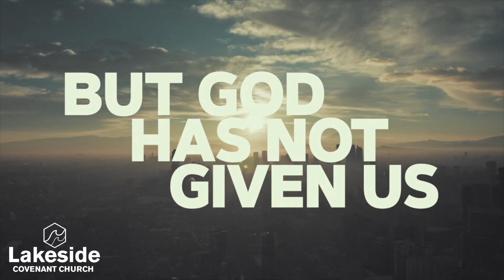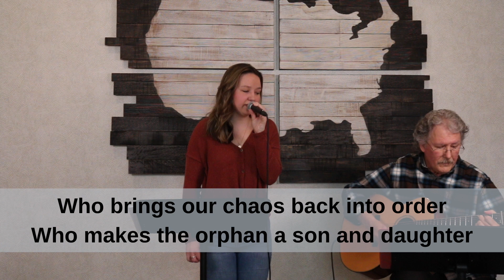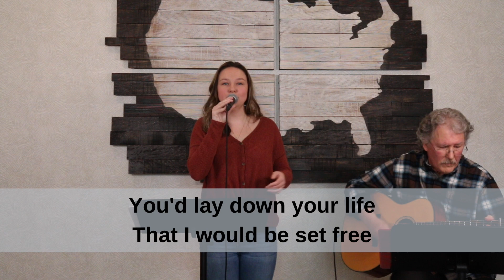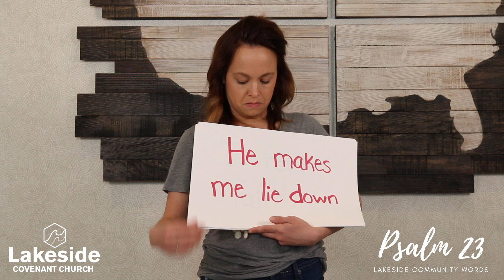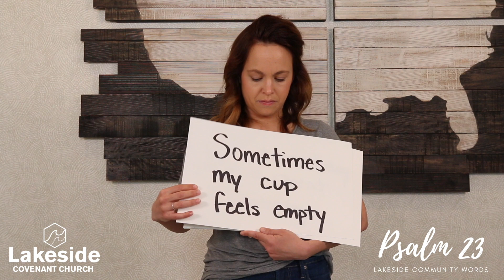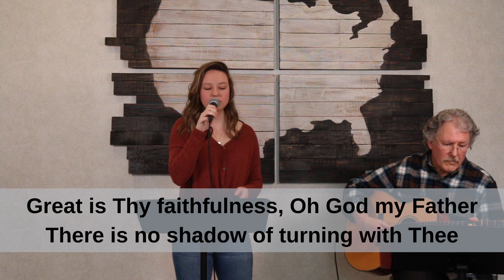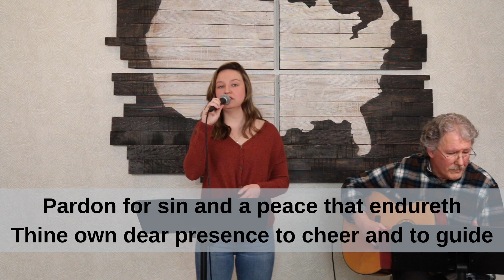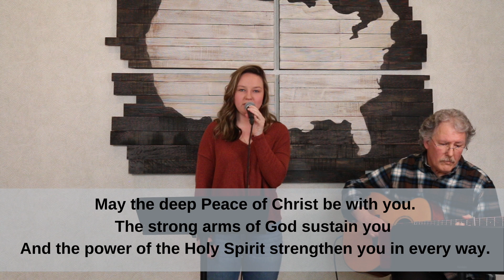Lakeside Worship Experience 3/29/20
Join our online worship experience from Lakeside Covenant Church, Chanhassen, MN